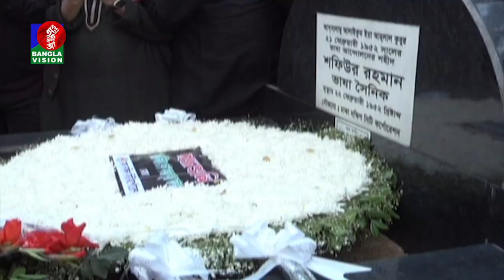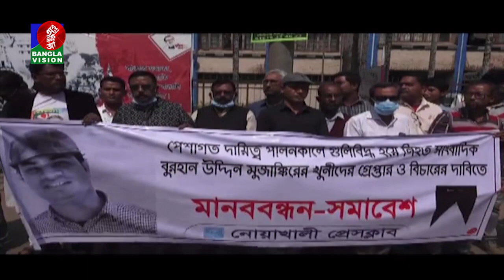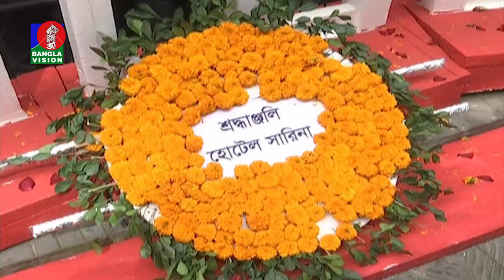সন্ধ্যা ৭:৩০ টার বাংলাভিশন সংবাদ | Bangla News | 21_ February _2021 | 07:30 PM | BanglaVision News